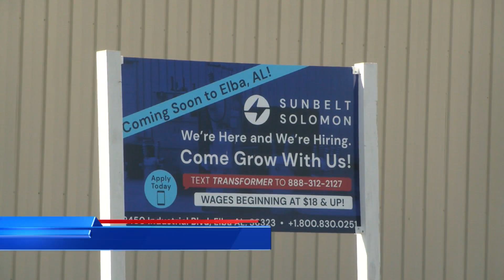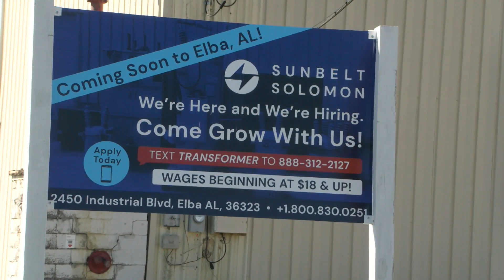Sunbelt Samson plant planned for Elba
A Kansas-based transformer manufacturer plans to make a $5 million investment in Western Coffee County.